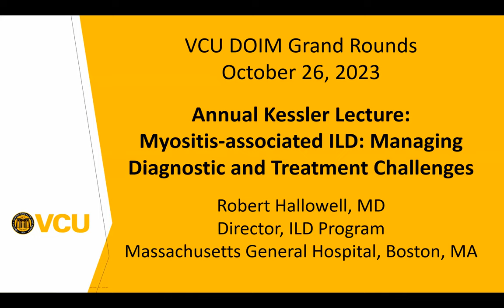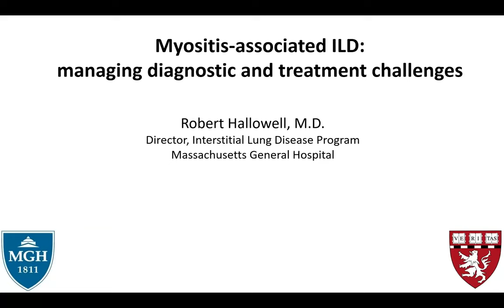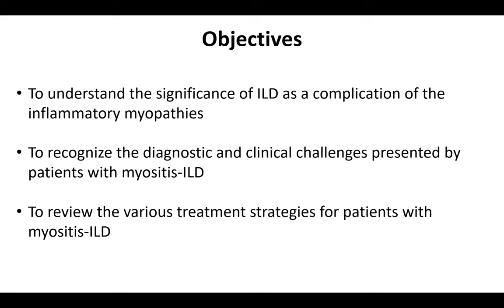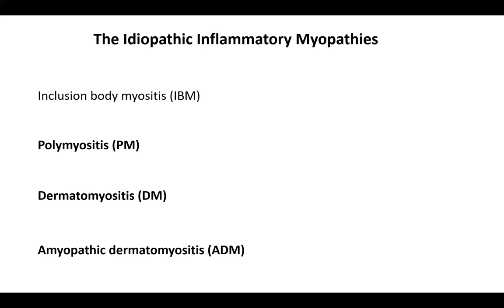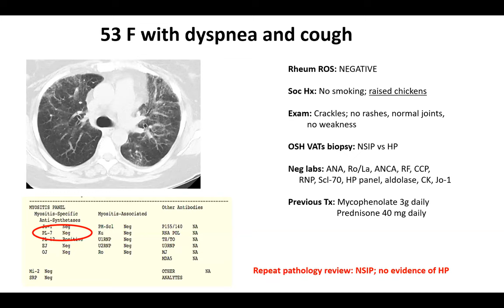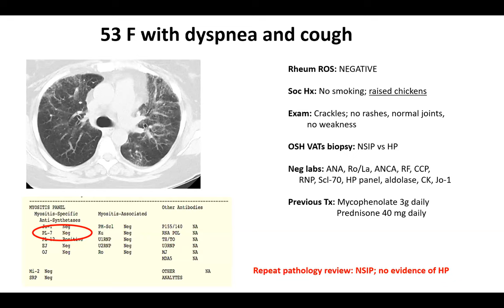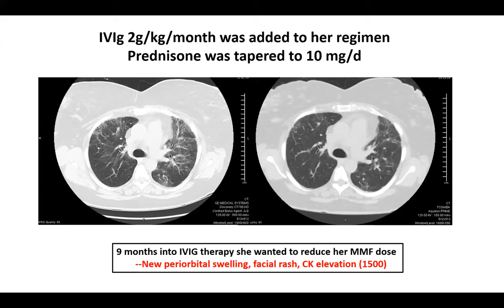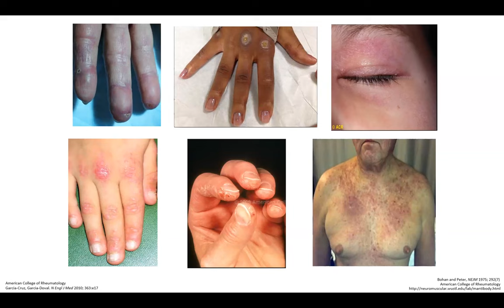DOIM GR 10/26/23: Annual Kessler Lecture: Myositis-associated ILD: Managing Dx and Tx Challenges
VCU DOIM Medical Grand Rounds, October 26, 2023

Title: Annual Kessler Lecture: Myositis-associated ILD: managing diagnostic and treatment challenges
Speaker: Robert Hallowell, MD, Director, Interstitial Lung Disease Program, Massachusetts General Hospital, Boston, MA

Learning Objectives:
1. To understand the significance of ILD as a complication of the inflammatory myopathies.
2. To recognize the diagnostic and clinical challenges presented by patients with myositis-ILD.
3. To review the various treatment strategies for patients with myositis-ILD